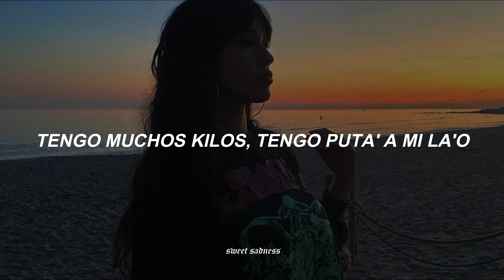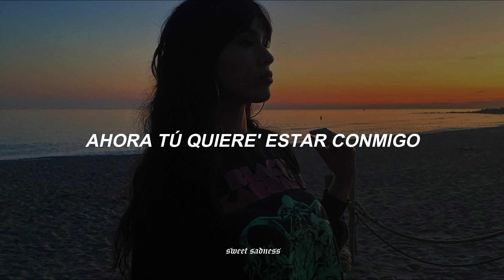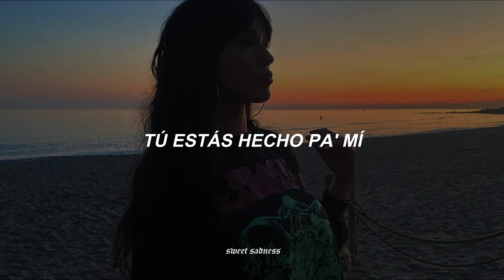la zowi - nada | letra